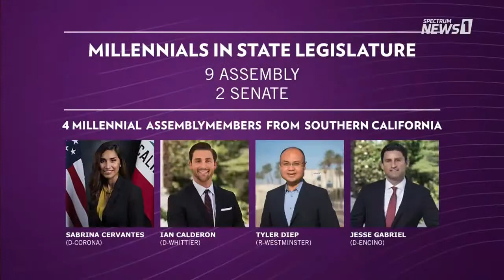Spectrum News One Profiles Millennial Legislator Assemblymember Sabrina Cervantes